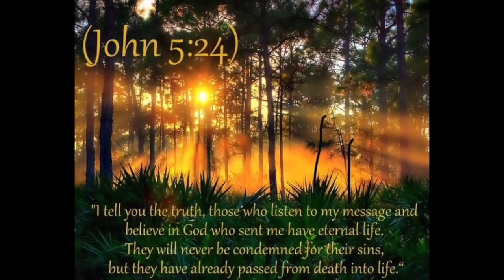Olivia Margaret Lyons 1992 - 2018